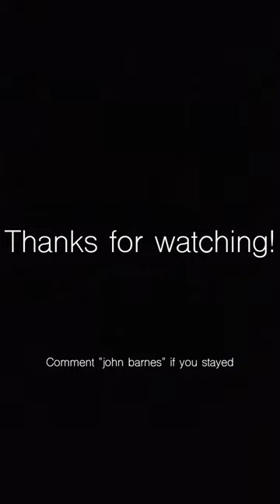I LOVE JOHN BARNES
Playing with my favourite player John Banres!!!